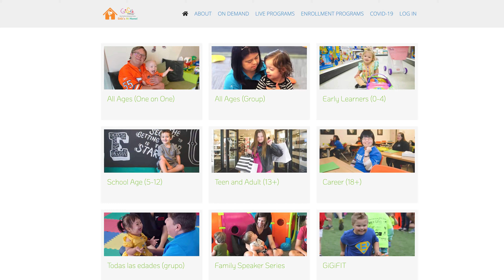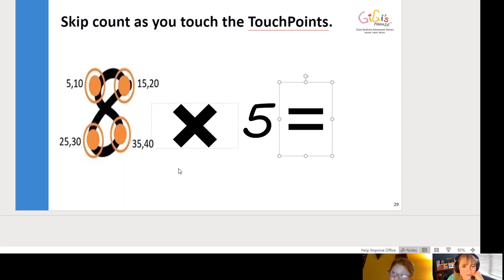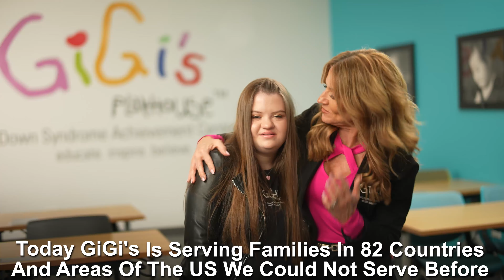GiGi's At Home - 2nd Anniversary!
Our At-home programming for individuals with Down syndrome celebrates 2 years! See how you can get this free programming